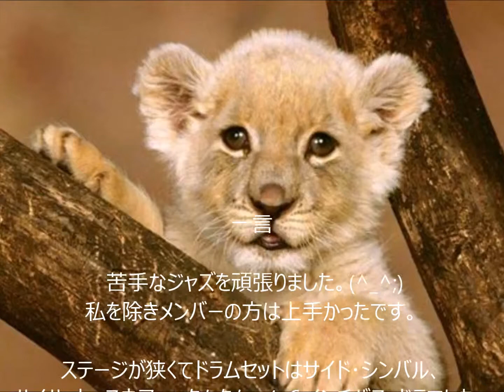キャンディ(ｼﾞｬｽﾞ･ｶﾙﾃｯﾄﾞ)ﾚｽﾄﾗﾝ栗の里020504